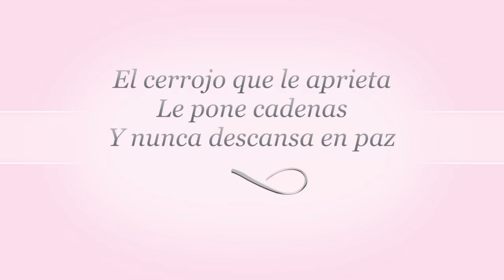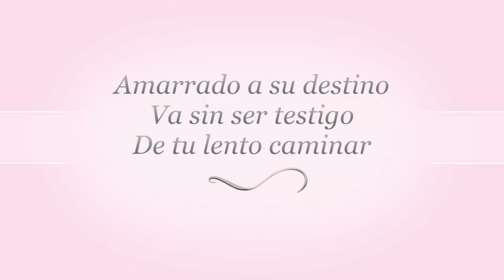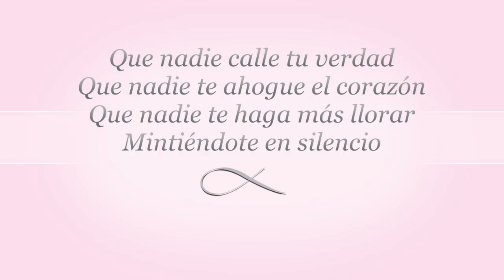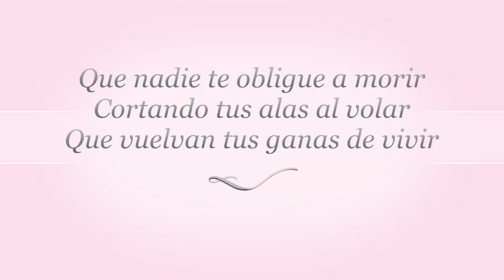QUE NADIE - Manuel Carrasco & Malú (ERIC ALÉS I MONTSERRAT SAURÍ Cover)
Thanks to:

-ESTABLE RECORDS
-MONTSERRAT SAURI
-IAN GARCIA